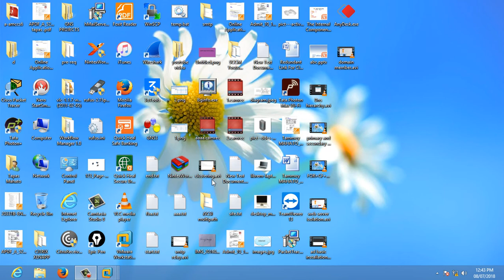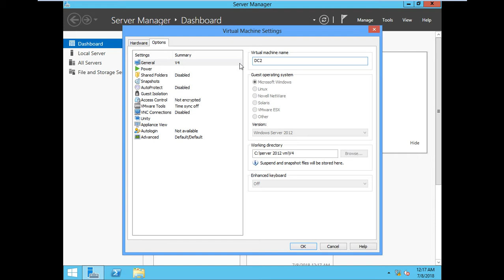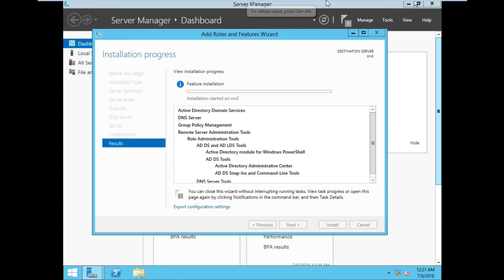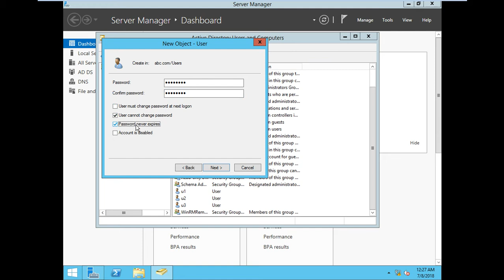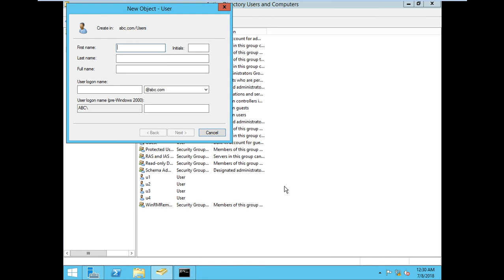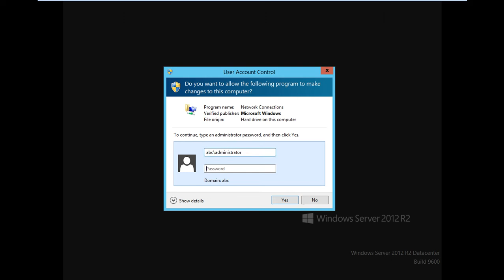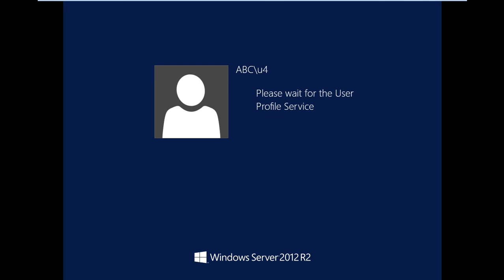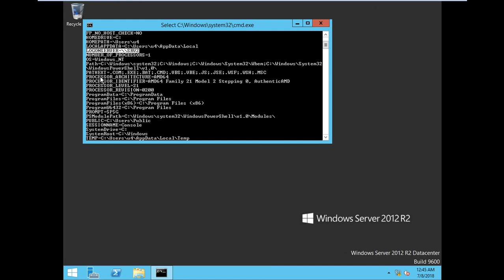Additional Domain Controller (ADC) Install 2012 Live Session (Bengali)